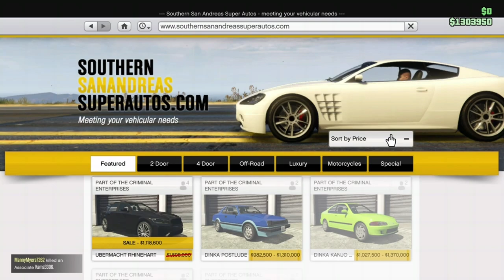wholesome gta v video | I don't know what to call it